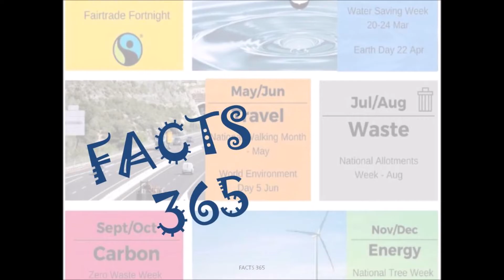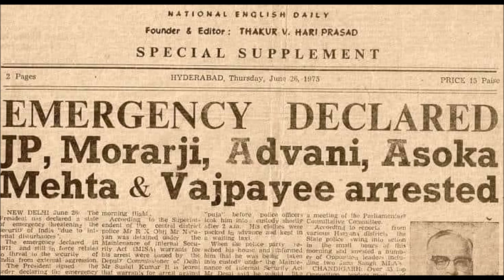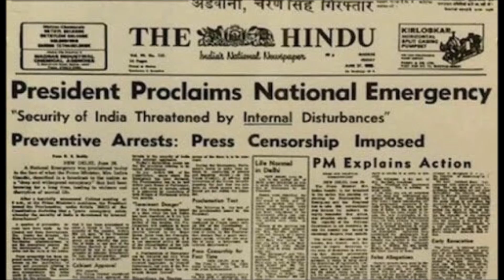JUNE 26 | INTERNATIONAL DAY AGAINST DRUG ABUSE AND ILLICIT TRAFFICKING | FACTS 365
The International Day Against Drug Abuse and Illicit Trafficking is a United Nations International Day against drug abuse and the illegal drug trade. It is observed annually on 26 June, since 1989. The date June 26 is to commemorate Lin Zexu's dismantling of the opium trade in Humen, Guangdong, ending in June 25 1839，just before the First Opium War in China. The observance was instituted by General Assembly Resolution 42/112 of 7 December 1987.